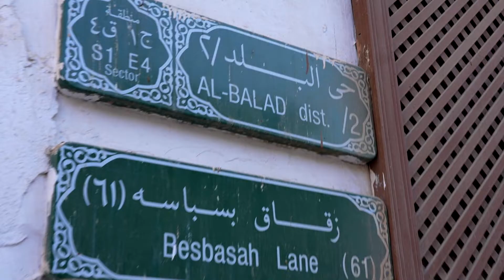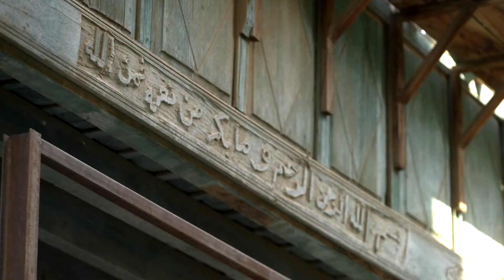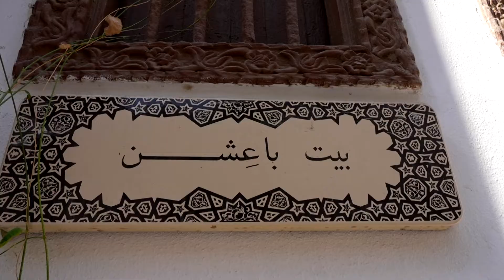جدة البلد - داكار 2022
مزيد من المعلومات:
داكار 2022